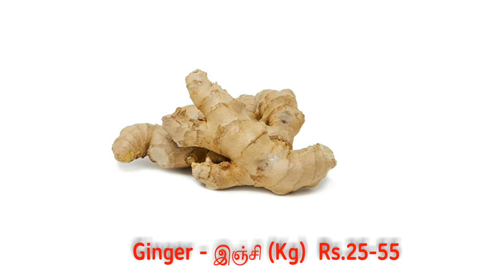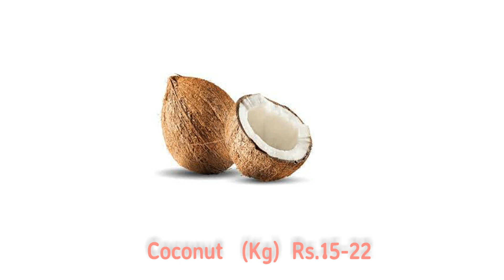Madurai Paravai market vegetable price - 25.08.2022